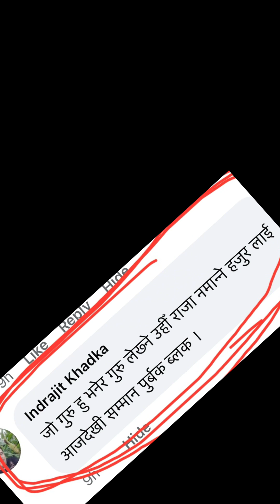28 November 2023